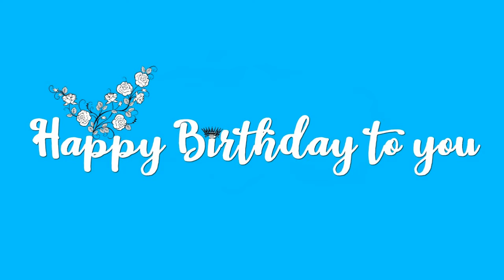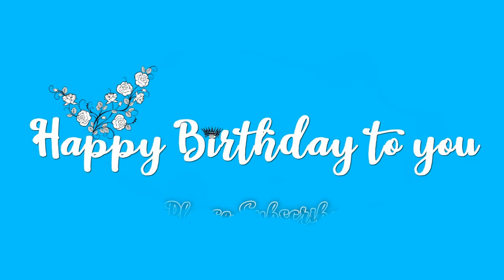Happy Birthday Grayson